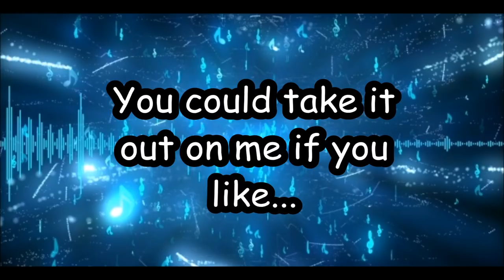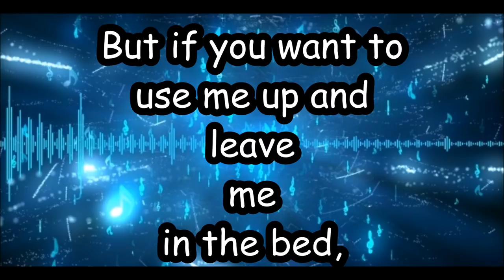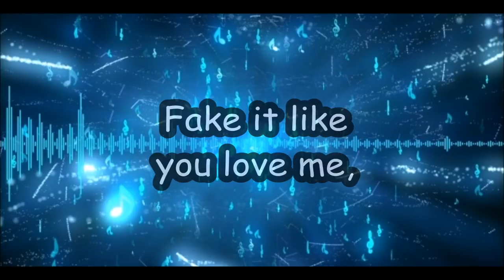Fuck away the pain - Divide the day (Lyrics)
Artist- Divide the day
Song- Fuck away the pain

I do requests, I'll check the comments after 1 week and the most liked comments will have a shout out and the song will be in progress.